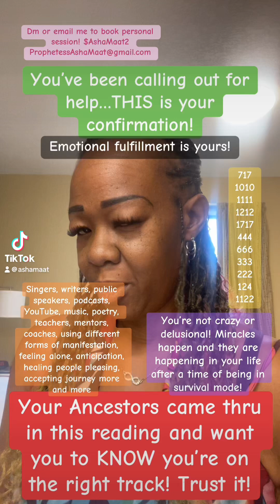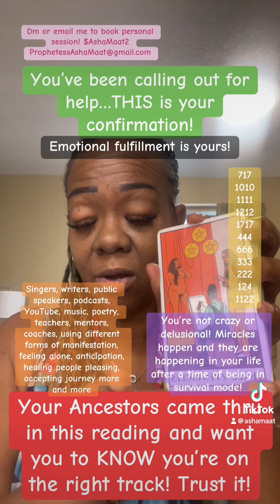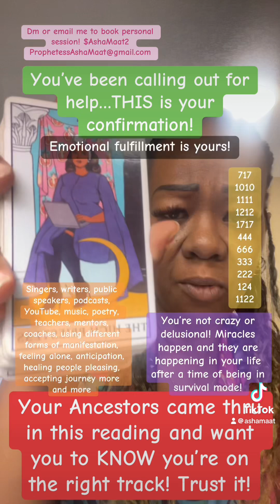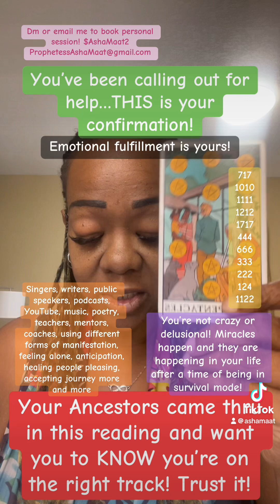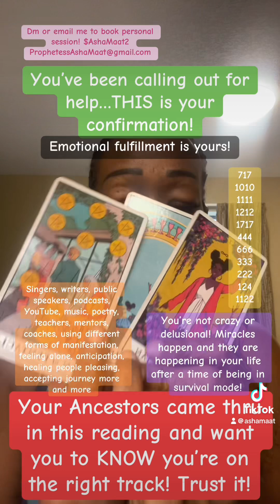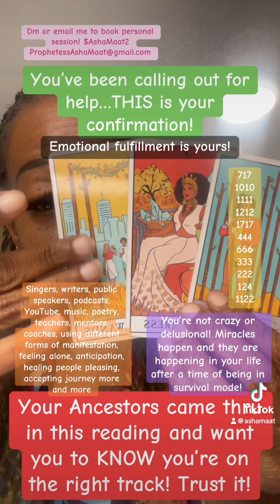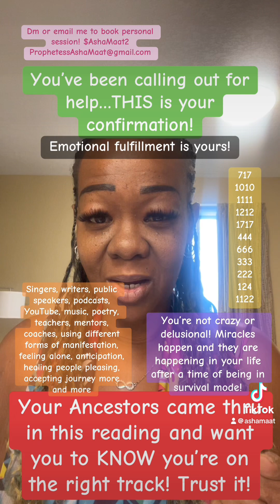You’ve been calling out for help…THIS is your confirmation!